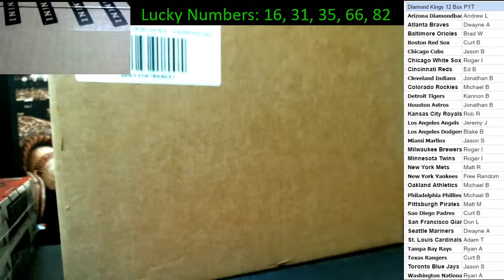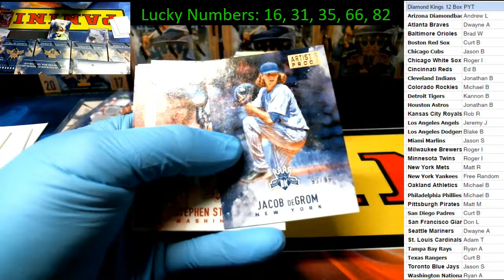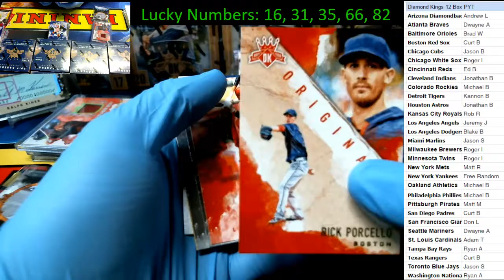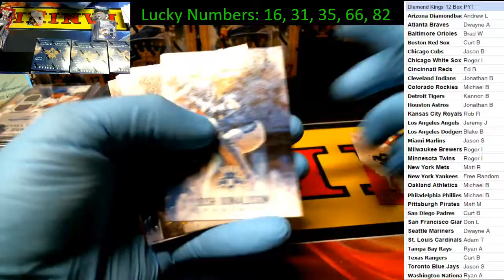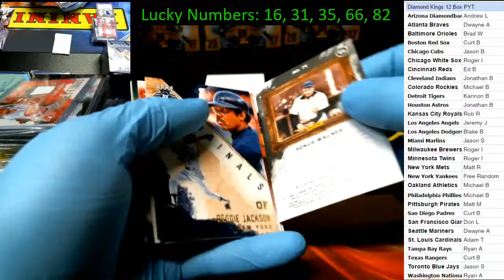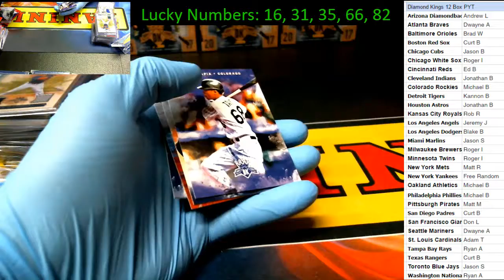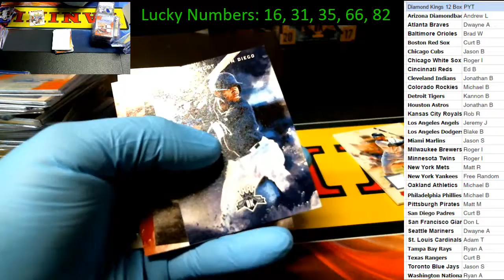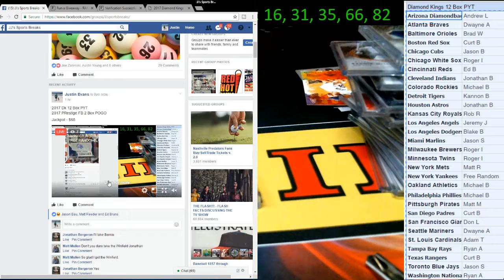2016 Diamond Kings 12 Box PYT - Ralph Kiner Cut, Bernie Williams Auto, Kerry Wood